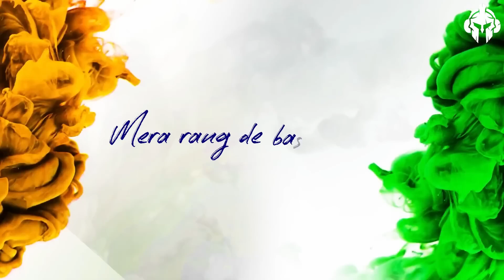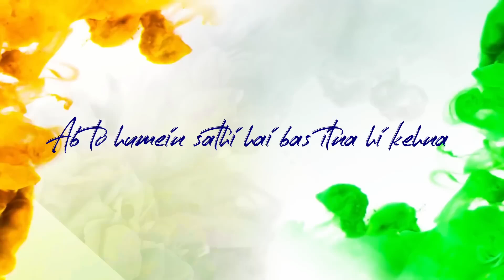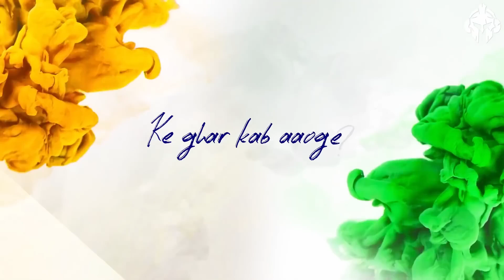Independence Day Mashup | Sid Edits Tyl | Patriotic Mashup Songs | 2024 | 15 August | Jai Hind 🇮🇳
My Mic🎤 150rs
My phone📱 9999rs
My laptop 💻 38999rs

Original Credit :

Vande Mataram
Bharat Humko Jaan Se Pyara Hai
Desh Ranglia
Hum Hindustani

The original Copyright(s) is (are) Solely owned by the Companies/Original-Artist(s)/Record-label(s).